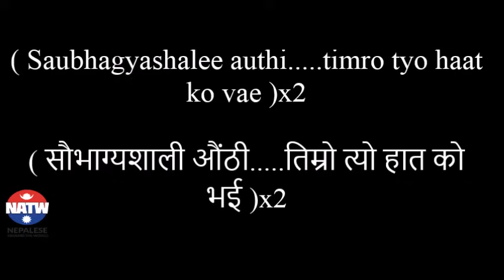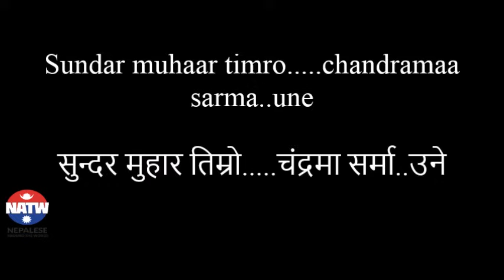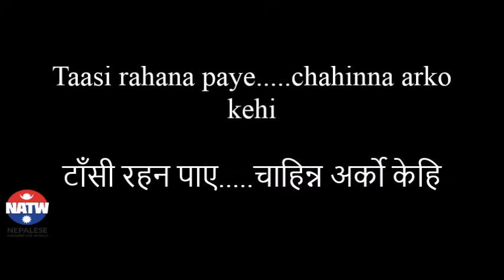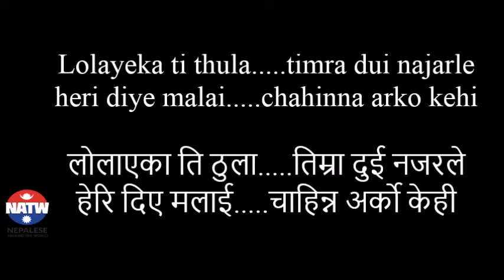Nepali Song Lyrics: Lolayeka ti - Gulam Ali (लोलाएका ति ठुला - गुलाम अलि)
Song: Lolayeka Ti
Singer: Gulam Ali